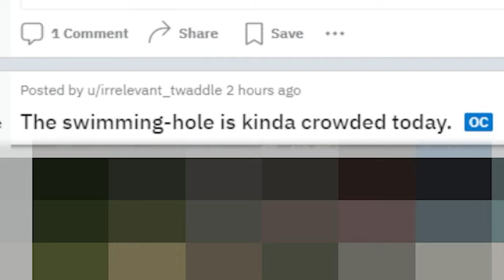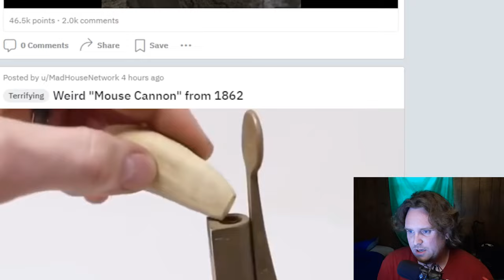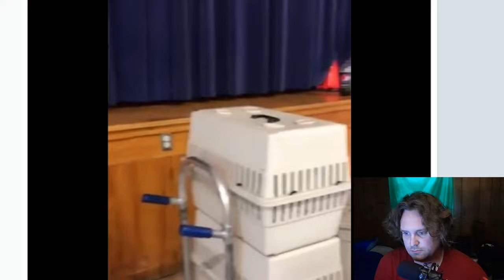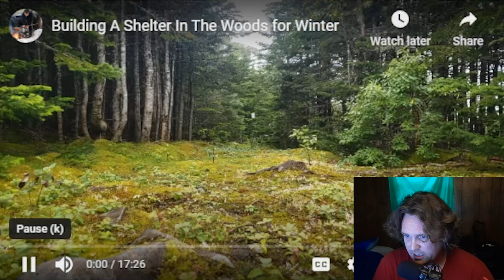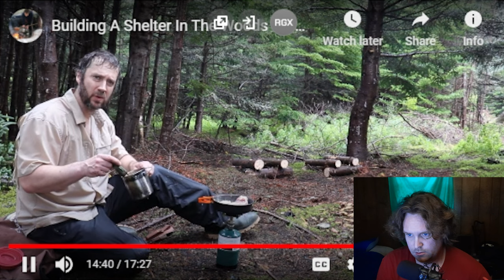The WORST Thing to Find at the Swimming Hole - NOPE #2